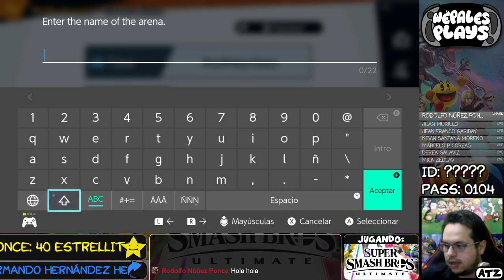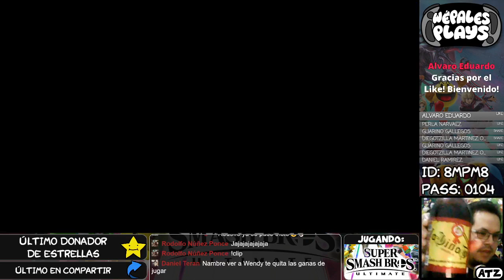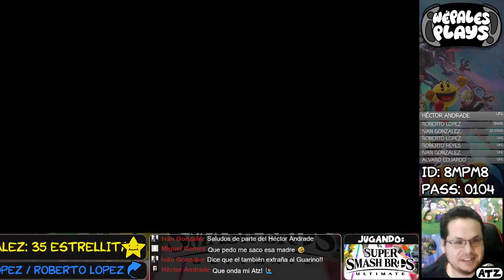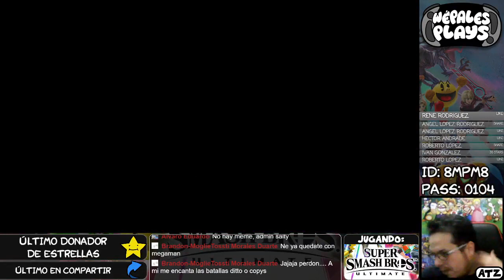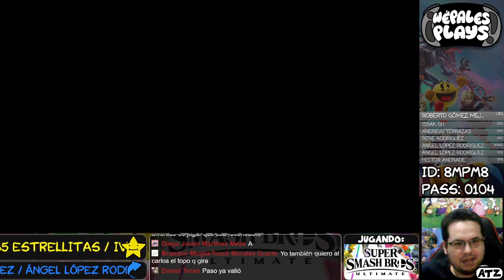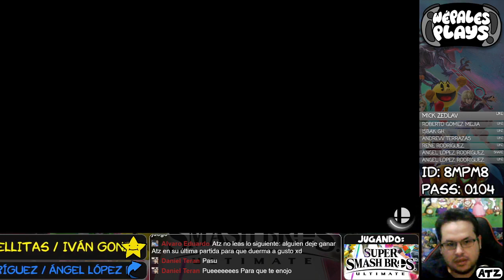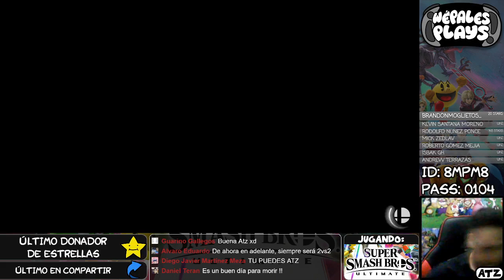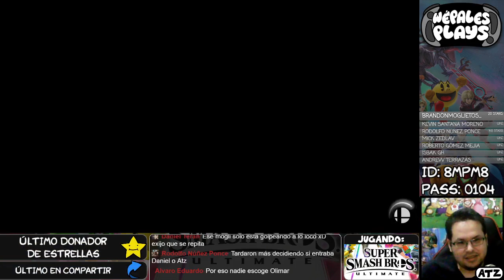Smash Bros Ultimate (01 Abr 2021)